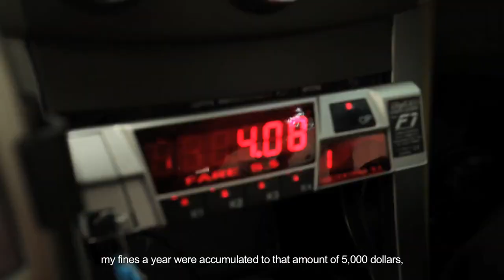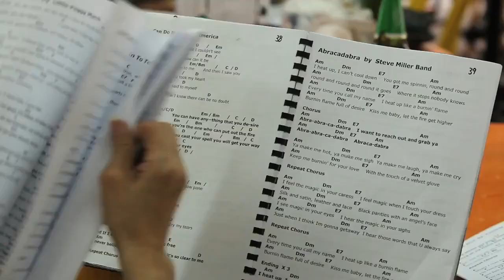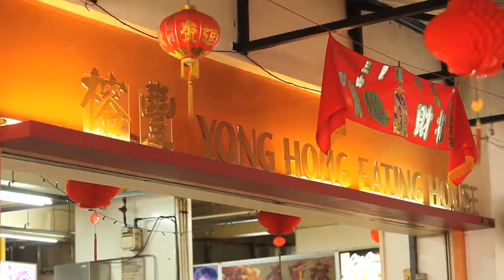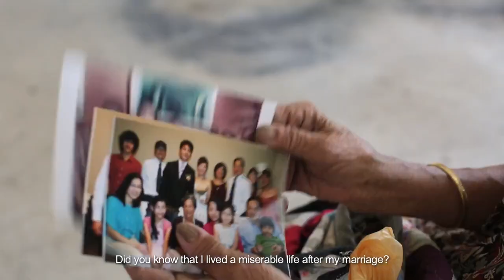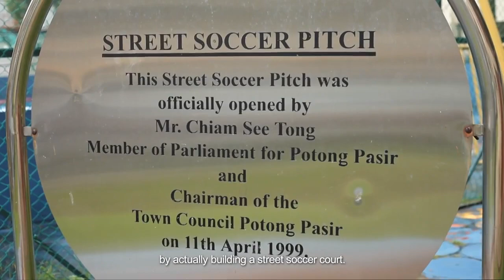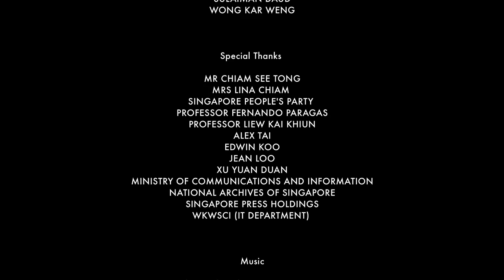Potong Pasir - My Kind of Town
0:00 My Kind of Town
2:17 Secret Garden
4:09 Elvis on the Road
5:58 Music with my Coffee
8:25 Big Sister Wong
10:12 My Second Home
12:16 Everyday, Match Day
14:19 A Day with Chiam

Documented 2014